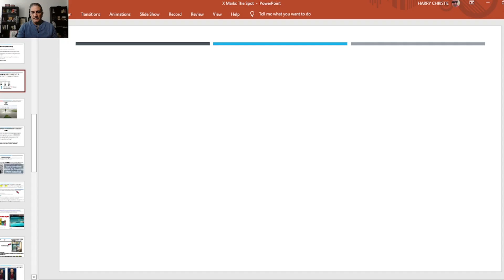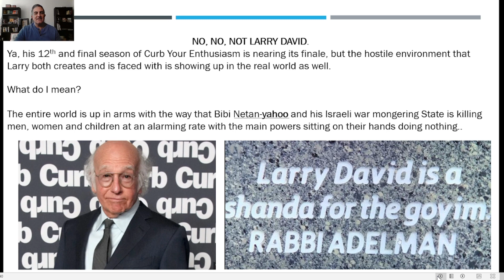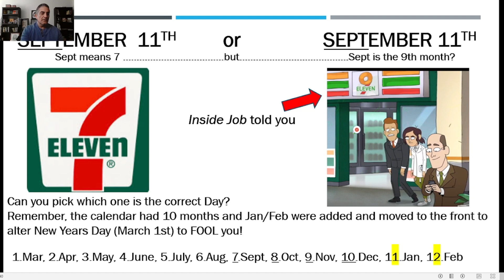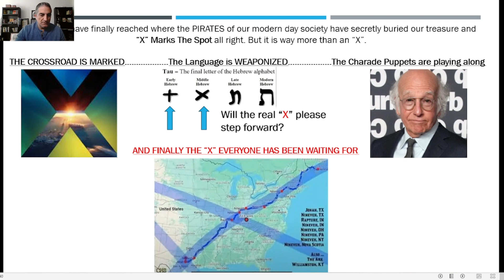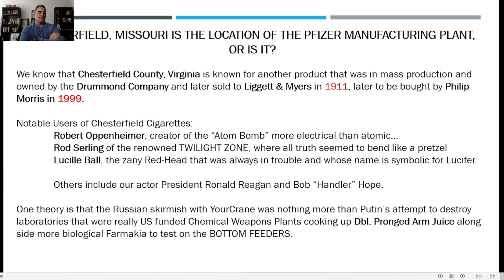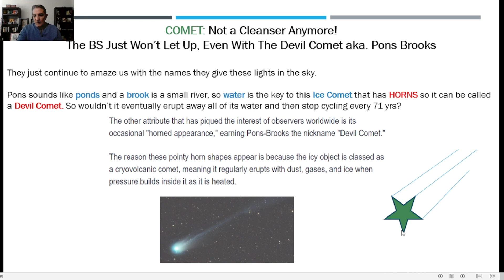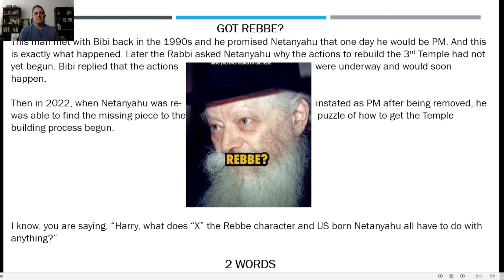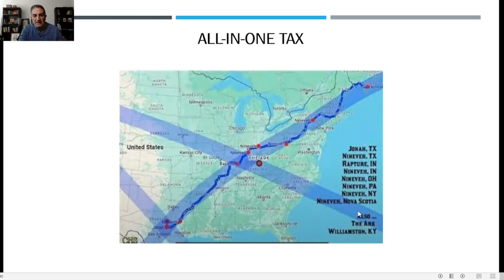XxX Marks The Spot Part 2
Edited by: William Christie